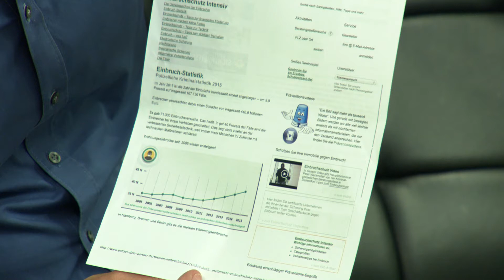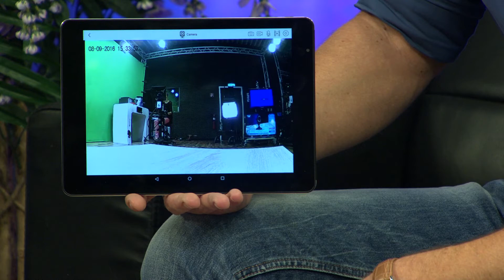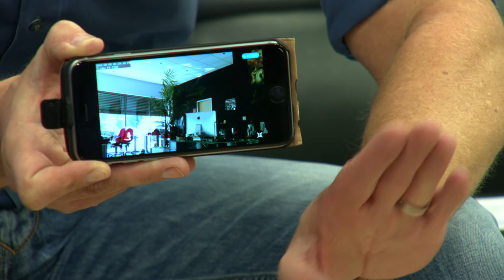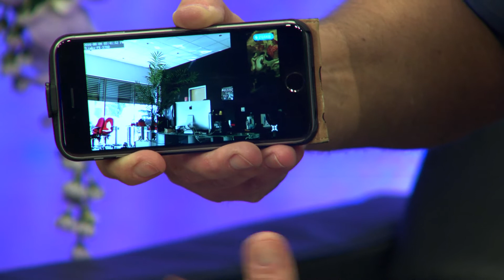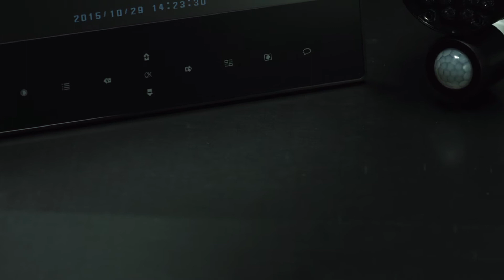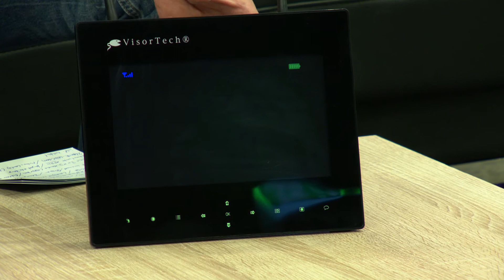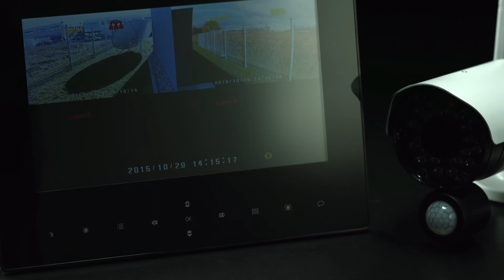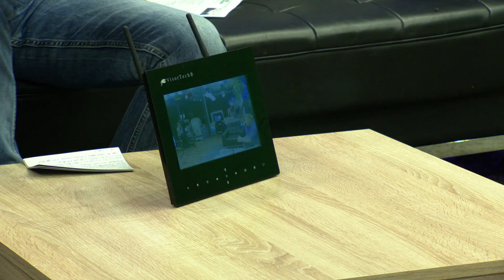7links IP HD-Überwachungskamera, WLAN, Nachtsicht, Bewegungserkennung, SD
(00:01:00) 7links WLAN-IP-Überwachungskamera mit HD, Nachtsicht, Bewegungserkennung, SD
Dezente Überwachung per WLAN & Webcam für Videotelefonie (Live)
* Bewegungserkennung mit automatischer Aufnahme auf microSD
* Gegensprechfunktion dank integriertem Mikrofon (Videochat)
* Infrarot-Nachtsicht: 8 IR-LEDs, bis zu 10 m
* Großer Bildwinkel: 110°
* 720p-HD-Video Webcam
* Überwachungskamera mit weltweitem WLAN-Zugriff per Gratis-App für iOS
* Video-Auflösung: 720p (1280 x 720 Pixel)
* Bewegungserkennung: automatischer Aufnahmestart und Benachrichtigung auf iPhone und iPad mit installierter App
* Aufnahme wahlweise auf microSD(HC)-Karte bis 32 GB (bitte dazu bestellen) und per App direkt auf Mobilgerät
* Mit Lautsprecher und Mikrofon: 2-Wege-Kommunikation
* Infrarot-Nachtsicht mit 8 IR-LEDs: bis zu 10 m Reichweite
* WiFi-kompatibel: WLAN IEEE 802.11b/g/n
* Verschlüsselter Datentransfer: unterstützt WEP, WPA und WPA2
* Stromversorgung per USB-Anschluss (USB-Netzteil bitte dazu bestellen)
* Anschlüsse: microSD(HC)-Karten-Slot, Micro-USB-Buchse
* Maße (Ø x H): 69 x 118 mm (inkl. Ständer), Gewicht: 90 g
* WLAN-Kamera inkl. Kamera-Ständer, USB-Kabel und deutscher Anleitung

(00:07:00) 7links Dreh- und schwenkbare HD-Indoor-IP-Kamera IPC-260.HD, schwarz
Überwachen Sie elegant: jeden Winkel im Blick - weltweit in HD!
* Von überall Ihre 4 Wände im Blick
* Den gesamten Raum überblicken
* Sie werden automatisch gewarnt
* Netzwerkkamera: einfache WLAN-Verbindung per WPS-Taste
* Smartphone-Steuerung per Gratis-App (Android und iOS)
* Sofort-Verbindung über QR-Code-App (7links Viewer)
* PC-Steuerung per Browser
* Flüssige und scharfe Aufnahmen: HD-Auflösung (720p) bei 30 Bildern/Sek.
* H.264-Videokompression
* CMOS-Farb-Sensor mit 1 Megapixel
* Riesiges Sichtfeld (Pan/Tilt): schwenkt horizontal um 300° und vertikal um 115°, Bildwinkel 70°
* Nachtsicht durch 9 IR-LEDs: bis zu 8 m Reichweite
* Bewegungserkennung und automatischer Bildversand per E-Mail
* ONVIF-konform: Kompatibilität zu internationalem IP-Cam-Standard
* 2-Wege-Audio: Mikrofon und Lautsprecher integriert, zusätzlich Anschluss-Buchsen (3,5-mm-Klinke-Buchse) zum Verbinden von externen Lautsprechern/Mikrofon
* Anschlüsse: Anschluss für Antenne, Netzwerkanschluss, microSD-Slot, Audio-In und -Out, Anschluss für Netzwerkkabel
* Zeichnet auch auf microSD(HC)-Karte bis 32 GB auf (bitte mitbestellen)
* Betriebssystem: Windows XP/Vista/7/8/8.1/10, OS X, iOS, Android
* Maße: 12 x 16 x 11,8 cm, Gewicht: 330 g
* HD-Indoor IP-Kamera, Netzteil, Netzwerkkabel, Software-CD, Wandhalterung, Montagematerial und deutscher Anleitung

(00:15:00) VisorTech - statt 479,97 EUR jetzt 399,99 EUR

(00:23:00) VisorTech - statt 759,95 EUR jetzt 599,99 EUR